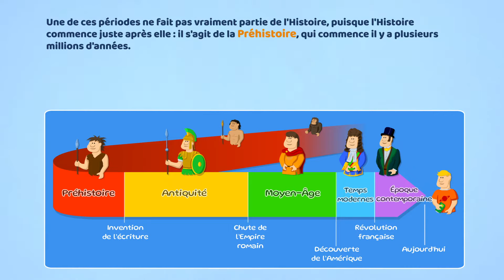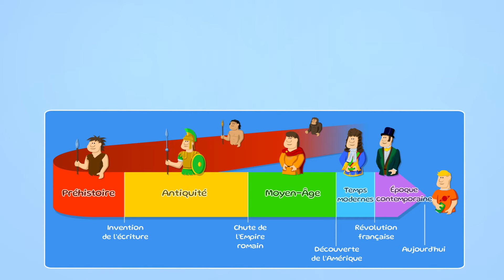Les grandes périodes historiques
Notre Histoire est divisée en plusieurs périodes, dont les dates de début et de fin sont différents selon les endroits du Monde.

Une de ces périodes ne fait pas vraiment partie de l'Histoire, puisque l'Histoire commence juste après elle : il s'agit de la Préhistoire, qui commence il y a plusieurs millions d'années.

C'est l'époque où les ancêtres des hommes apparaissent et évoluent jusqu'à l'Homme moderne, puis utilisent le feu et les outils, inventent l'agriculture, l'élevage, et enfin l'écriture.

C'est avec l'apparition de l'écriture que commence l'Histoire proprement dite, avec sa première période : l'Antiquité. L'époque où les anciens Égyptiens construisent les pyramides, et où les Romains bâtissent un grand empire.

L'Antiquité finit avec la chute de l'Empire romain, et commence alors le Moyen-Âge, le temps des chevaliers, et des châteaux-forts.

Le Moyen-Âge finit avec la découverte de l'Amérique par Christophe Colomb. Nous entrons alors dans les Temps modernes, l'époque des grands rois de France, François Ier, Louis XIV.

Enfin, avec la Révolution française commence l'époque contemporaine, qui couvre les deux cent dernières années, l'invention des machines à vapeur, de l'automobile et des avions, mais aussi le temps des deux Guerres mondiales.

L'époque contemporaine n'est pas terminée. Elle dure encore aujourd'hui.

Pour résumer :

La Préhistoire finit avec l'apparition de l'écriture.
L'Antiquité finit avec la chute de l'Empire romain
Le Moyen-Âge finit avec la découverte de l'Amérique
Les temps modernes finissent avec la Révolution Française
L'époque contemporaine n'est pas encore finie.